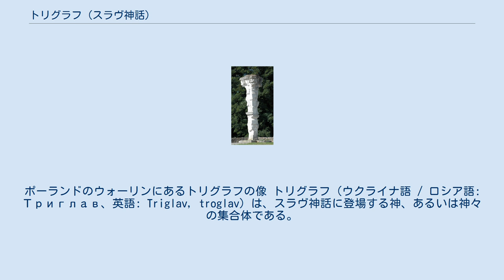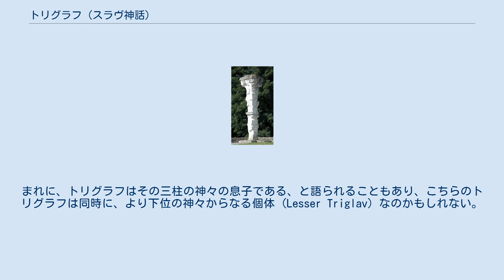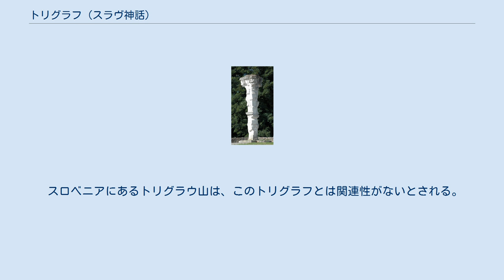トリグラフ (スラヴ神話)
ポーランドのウォーリンにあるトリグラフの像 トリグラフ（ウクライナ語 / ロシア語: Триглав、英語: Triglav, troglav）は、スラヴ神話に登場する神、あるいは神々の集合体である。
キリスト教の三位一体やヒンドゥー教の三神一体と似たところがある。
しばしばトロヤン (Троян) と同一視される。
 トリグラフは、三柱の神々からなる単体の神であるという。
この三人組を構成する神は厳格には定まっておらず、時代や地域によって様々だった。
古くはスヴァローグ 、ペルーン、ダジボーグの三柱がトリグラフを構成していたが、後世ダジボーグはスヴェントヴィトやヴォロスに取って代わられた。
しばしば、トリグラフが三柱の神々の融合体であるとする記述もある。
まれに、トリグラフはその三柱の神々の息子である、と語られることもあり、こちらのトリグラフは同時に、より下位の神々からなる個体 (Lesser Triglav) なのかもしれない。
 とある伝承では、トリグラフは布で完全に覆い隠されているという。
というのも、人々の邪悪な行いを直視することができないほど神聖であるからである。
人間の前に姿を現すことは滅多に無い、とされている。
 トリグラフは一般に3つの頭をもった男性の姿や、3つの山羊の頭をもった男性の姿で表されることもある。
 トリグラフの神殿はバルト海周辺の各地の町にあったが、ポーランド、バルト海沿岸にある町シュチェチンのそばに主要な神殿があった。
神殿のトリグラフ像は金色の布で目と口を覆われていたといい、それはトリグラフがもつ予知能力を示唆しているという。
キリスト教化の中、これらの神殿や神像は全て破壊されてしまった。
1127年にはバンベルクの司教オットーがシュチェチンの神殿を破壊した。
 ランス大司教だったエボによると、トリグラフの3つの頭は、それぞれ天空・地上・地下を表しているという。
トリグラフは世界を成す3つの王国（天空・地上・地下）全てを支配しており、ゆえに3つの頭をもっている、また人々が冒す罪を見ることができないため、その3対の眼を覆っているのだ、と語った者もいる。
この像にある全ての眼が覆われているということから、その眼には偉大な力が宿っていると語る者もいる 。
 スロベニアにあるトリグラウ山は、このトリグラフとは関連性がないとされる。